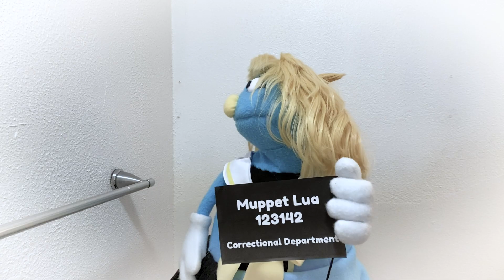muppet lua house tour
muppet lua vlog day 3